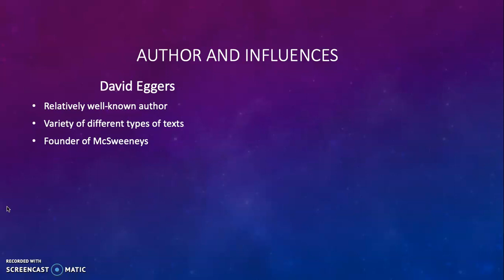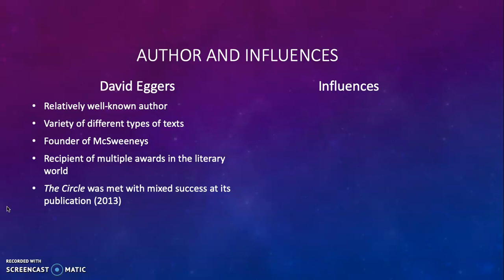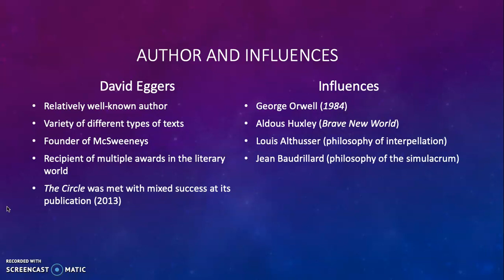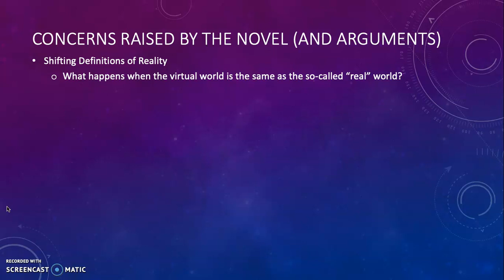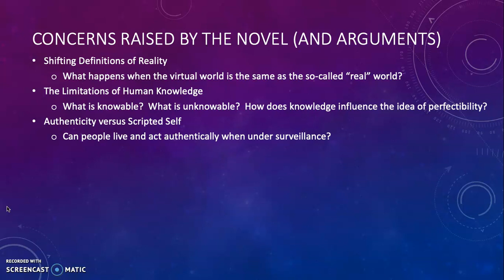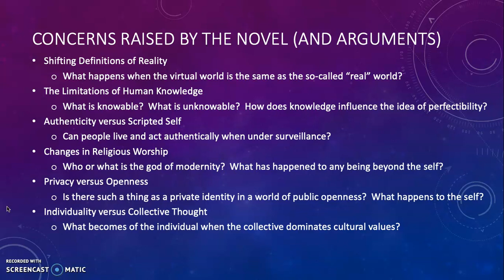Intro Lecture: The Circle Pt. 1